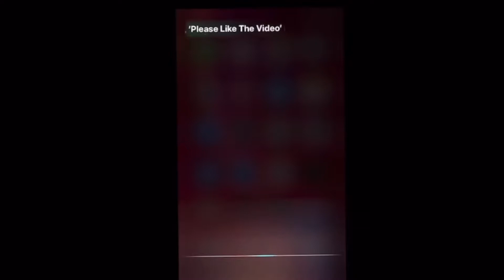No Sympathy VS Hoop Elite Second day PLAYOFF GAME!!!!!!!!!!!